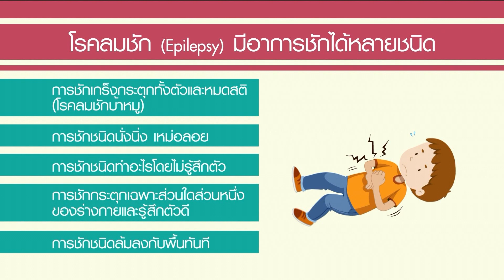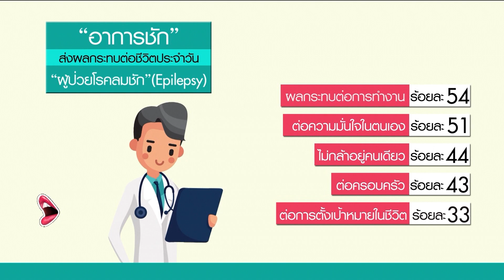สาวเป็นโรคลมชัก กำเริบหน้าทิ่มจมกะละมังเสียชีวิต: พบหมอรามา ช่วง คุยข่าวเมาท์กับหมอ 22 ต.ค.61(2/6)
สาวเป็นโรคลมชัก กำเริบหน้าทิ่มจมกะละมังเสียชีวิต